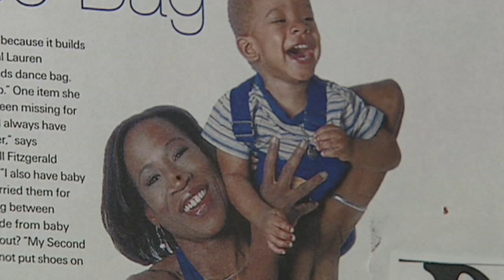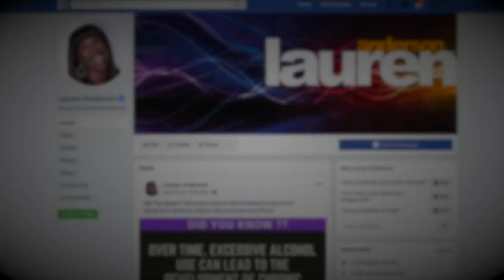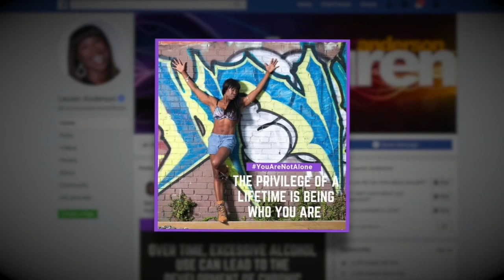Former Houston Prima ballerina Lauren Anderson opens up about dark secret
It's been more than a decade since former prima ballerina Lauren Anderson hung up her pointe shoes, and now she's opening up about a dark secret she kept while she was the darling of the dance world.